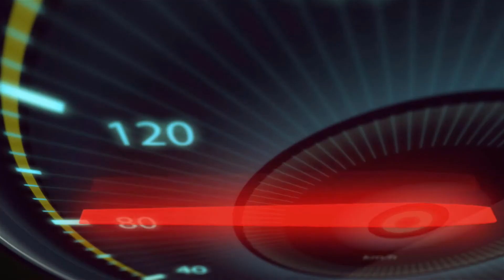CBX 750F NAKED ACELERANDO | HONDA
7 Galo 1986 Japonesa. Ronco Único!!!